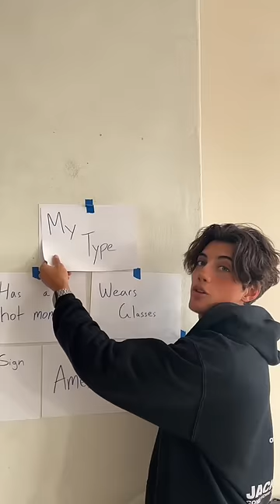did I just expose myself?? 🥶